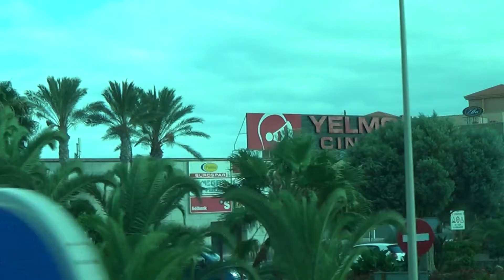Fuerteventura 2013 - Mit dem Bus nach Costa Calma